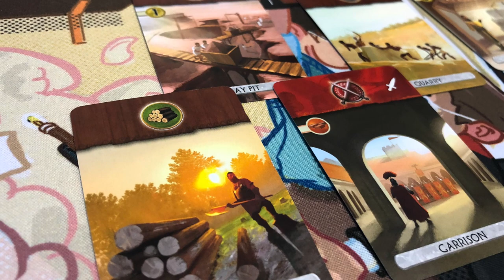5 juegos donde "No eres tú... soy yo" [Josh]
En esta ocasión Josh nos habla de 5 juegos que sabe que son buenos. pero que sencillamente no son para él